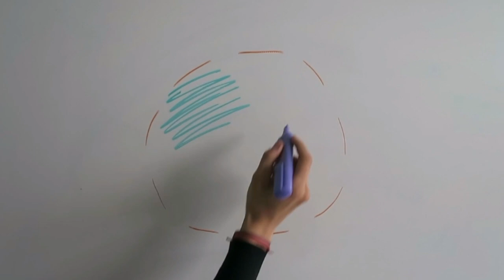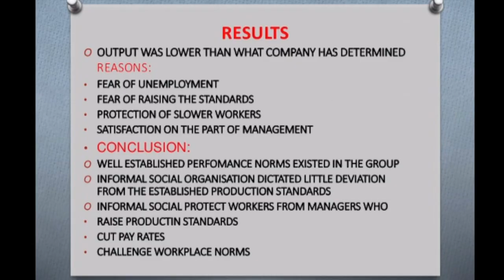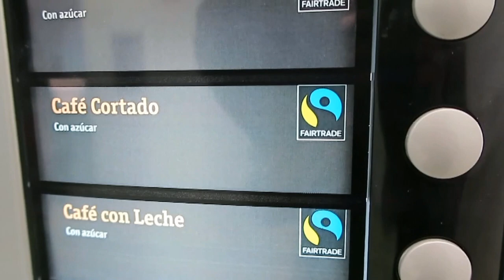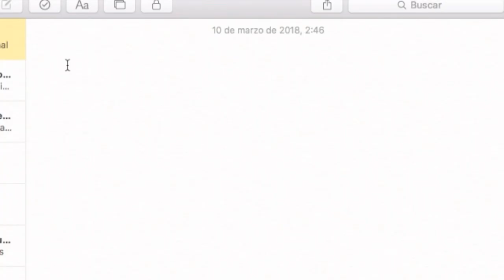GIGAPP-edu (2018-02). Audiovisual de Cultura Organizacional -Egdar Schein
Interpretación audiovisual de María Torrado Ruiz  a la Definición de la Cultura de la Organización, basado en el trabajo de Edgar Schein
Marzo 2018